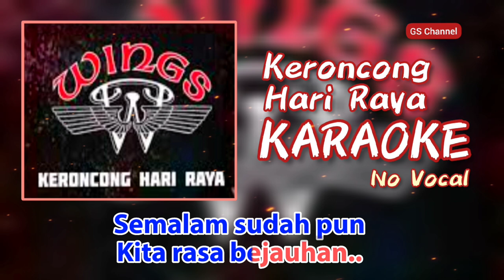WINGS-Keroncong Hari Raya Karaoke No Vocal (Clear)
Ranjau yang panjang menggamit datang ku kembali
Berulang kembali saat kita nanti
Pertemuan yang mengeratkan silaturrahim
Tuluskanlah damai cinta pun bersemi

Kuhulurkan tangan padamu
Semeriah hari raya
Di hari raya kita dipertemukan

Aidilfitri mengulangkan kejayaanmu
Menjulang bangsaku teguh dan berdiri
Budi dan jasamu tak mungkin dapat aku membalas
Tunggu akhir hayat kau tetap ku kenang

Sepanjang perjalananku
Engkau setia meneman
Rasanya tidak akanku tinggalkan lagi

Semalam sudah pun kita rasa berjauhan
Rindu dan dendam memuncak dah lama
Terhurai jernih air mata sedih mengalir
Mengenang mereka yang dahulu pergi